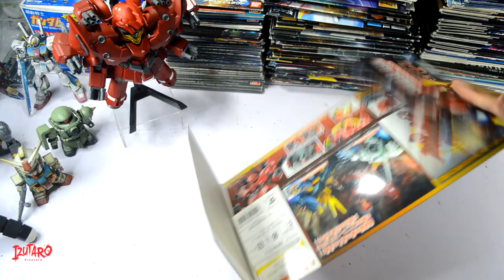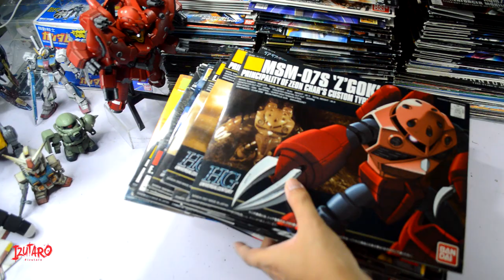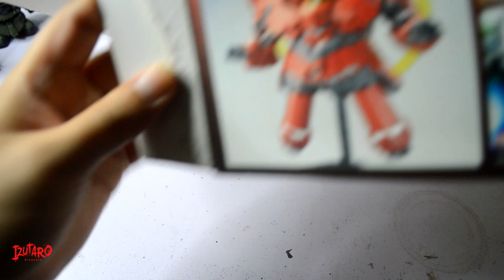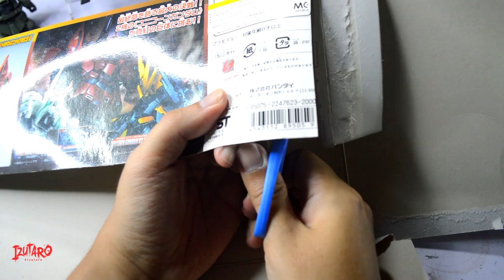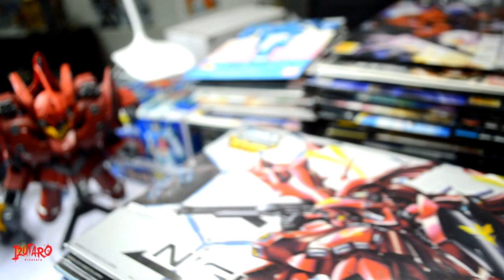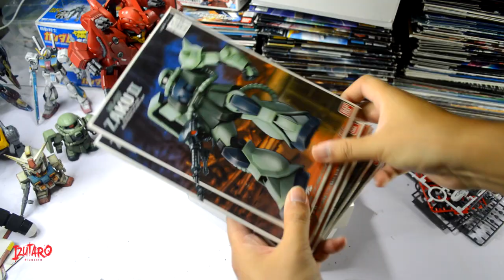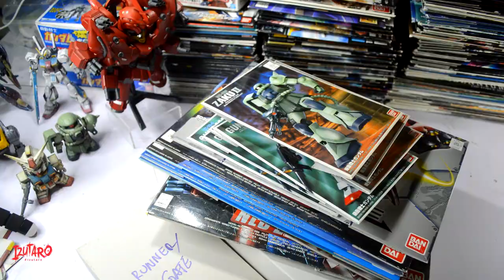🧙‍♂️ How to Store, Recycle and Reuse Your Gunpla Box | Tutorial [0099]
Don't want to throw your Gunpla Boxes? Too many Gunpla box and it's taking to much of your spaces? Too many runners/gate and not enough storage? Here's your solution!

[Chapters]
0:00 Intro
0:23 Tools That You Need
0:33 Before and After
1:04 Example
1:35 Step 1: Breaking Down
2:43 Step 2: Cutting
3:44 Step 3: Folding
4:31 Step 4: Put Heavy Things On Top
4:52 Final: Results
5:08 Bonus: Bottom Box
5:32 Step 1: Store
5:43 Step 2: Fit
6:20 Step 3: Label
6:48 Small box Storage
8:01 Results
8:17 All 378 Boxes
8:38 End

If you love Gunpla, follow this one

[Blogger]
All my customize Gunpla and toys

Note:
This video was inspired by @rrobbert184 on his video:

Info:
I can't believe that I did folded all total 278 boxes, in 2 days and shoot this tutorial. LOL!